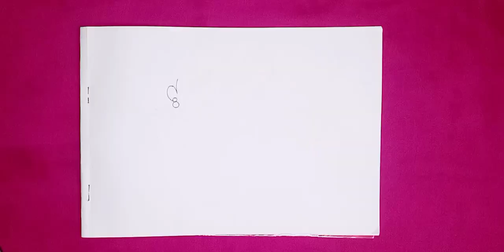How to draw 🖌️ Shree Ram Sita |Ram Sita Drawing for Beginners |Drawing Shree Ram Sita Step by Step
Watch and learn to draw Ram Sita step by step. It's an easy drawing of Ram Sita for beginners

art
drawing
easy drawing
simple drawing
simple drawing ideas for kids
ram sita drawing
ram sita drawing ideas
tutorial
tutorial drawing
ram sita drawing tutorial
easy ram sita drawing tutorial for kids 🥰💖💝💝💝❤️